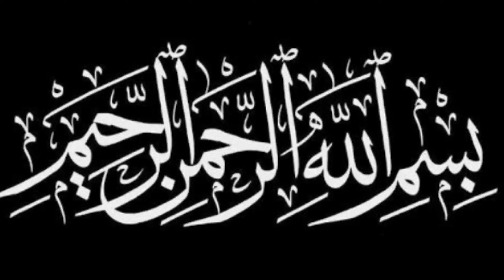4Ways Noodles |Easy And Quick Noodles Recipes |Urban Food Secrets